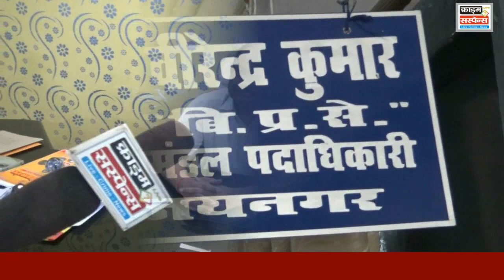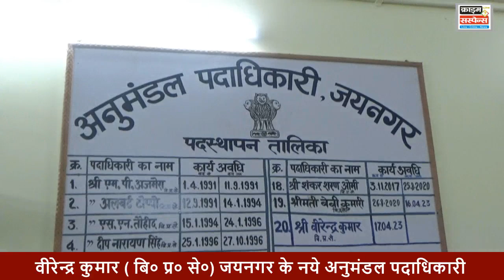वीरेंद्र कुमार,जयनगर के नये SDO